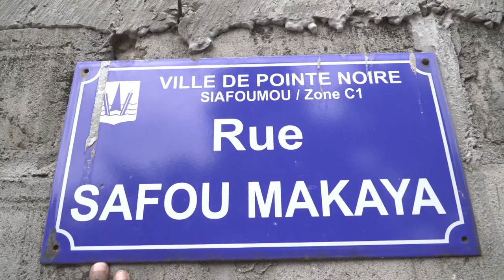RECONSTITUTION DES FAITS DE VOL AVEC MEURTRE AU QUARTIER SIAFOUMOU